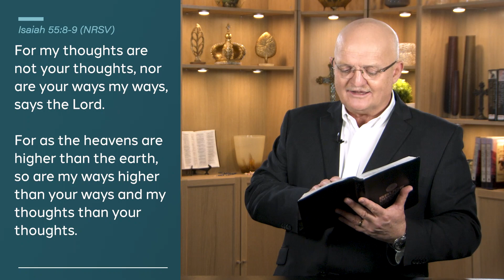5th July - Trinity and Prayer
The Trinity and the Holy Spirit
Bruce Downes The Catholic Guy